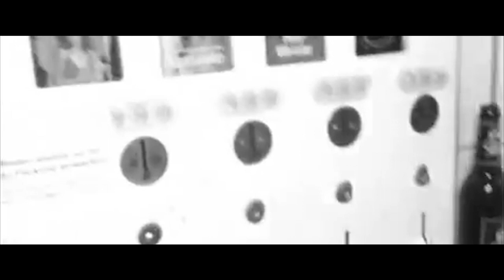On The Job - Always on the Wrong side (Booze & Glory Cover)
From the split 7" we did with Booze & Glory released on Contra Records 2012.

Album will be released on Contra Records in the autumn of 2020.